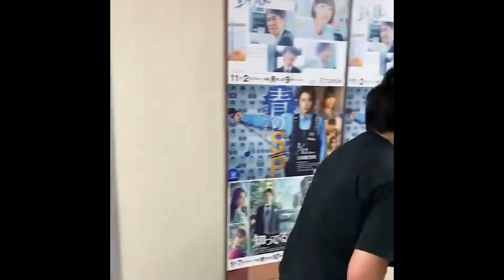【モノマネ】いじられまくって弱りきってる時のダイアン津田さん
霜降り明星のチャンネル「しもふりチューブ」→